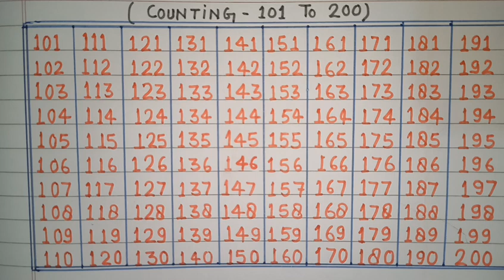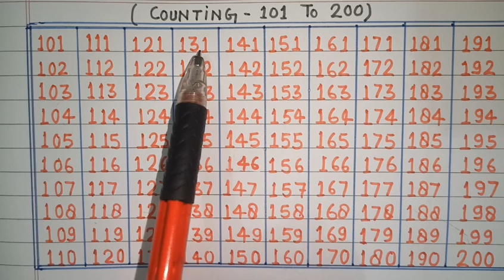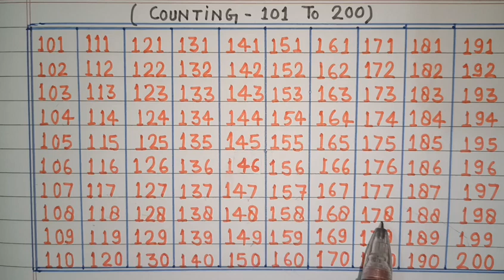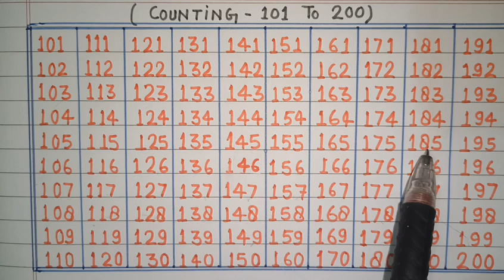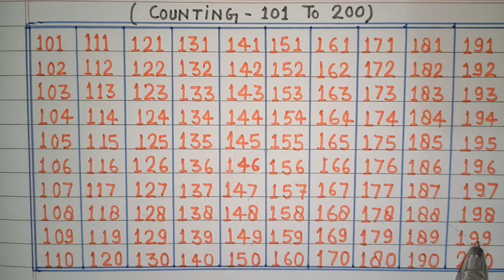Counting 101 to 200 | 101 to 200 numbers